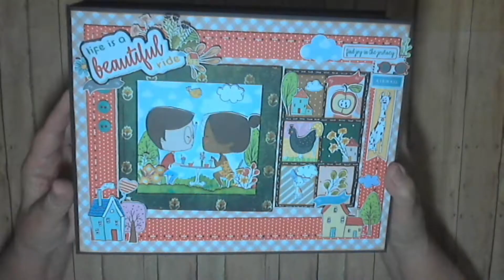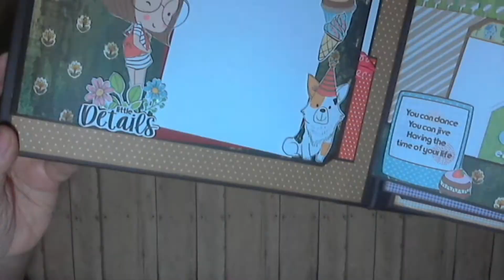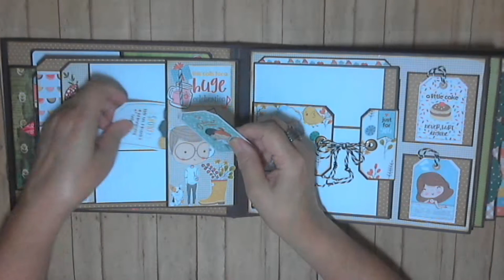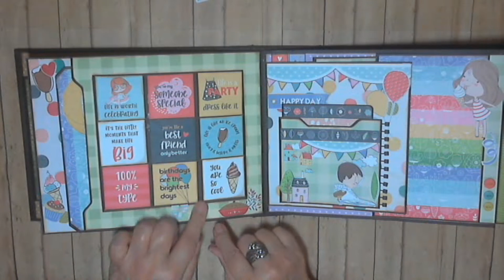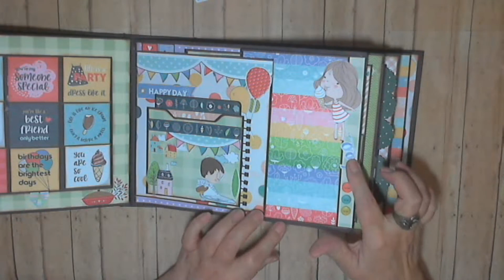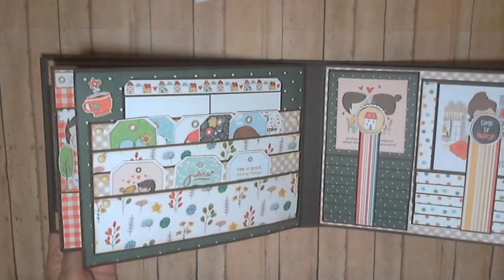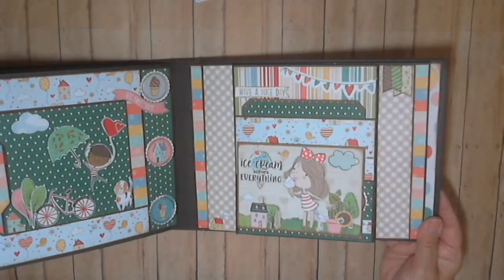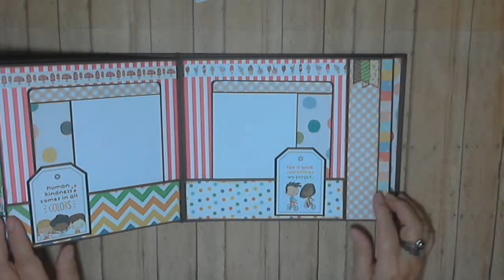HOW TO MAKE CUTE DETAILS - Um mini álbum muito fofo para mais de 100 fotografias. SOLD - VENDIDO